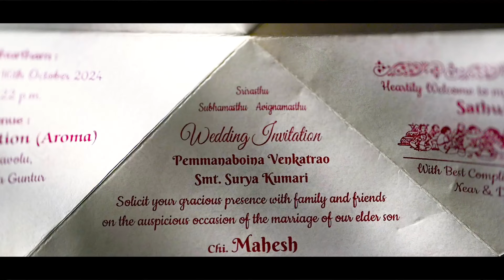Royal Wedding invitation / Mahesh & Mohana Invitation Card / Uma Sankar photography